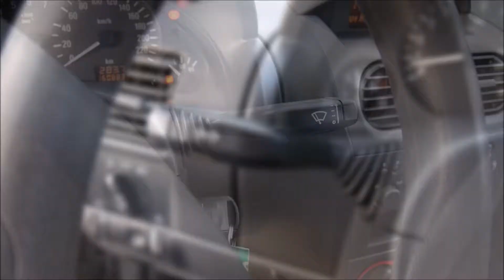Autokomis Soloch Oferta sprzedaży: Opel Corsa C 1.2 75KM 2004 -Prezentacja. Goczałkowice-Zdrój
Opel Corsa C 1.2 75KM -Klima. Rok: 2004. Przebieg: 161 tys km. Cena: jak w ogłoszeniu:

Autohandel
Car trade
Commerce automobile
Торгівля автомобілями
Торговля автомобилями
تجارة السيارات